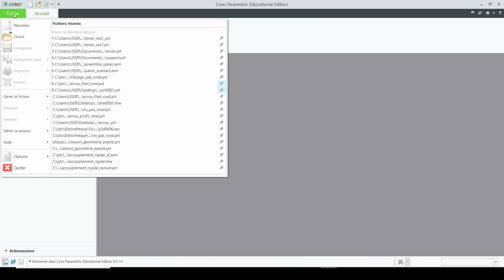Connaître la date limite de validité de sa licence Creo